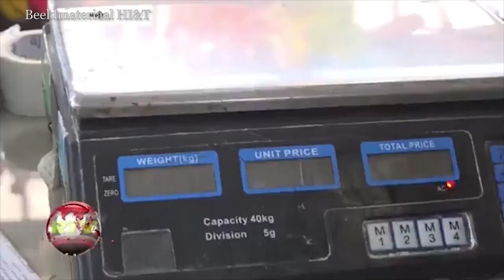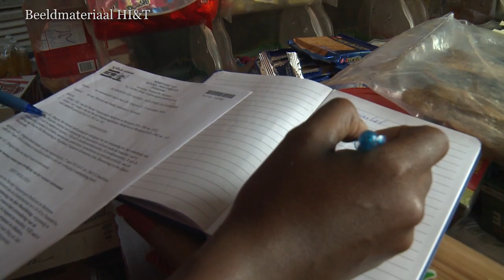AFHANDELEN KLACHTEN DOOR ECD (ECONOMISCHE CONTROLLE DIENST)